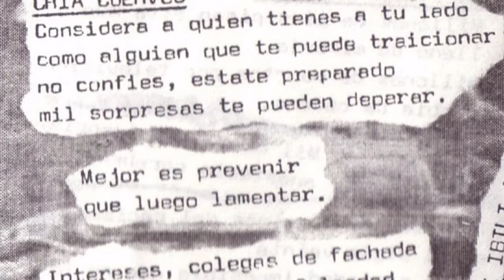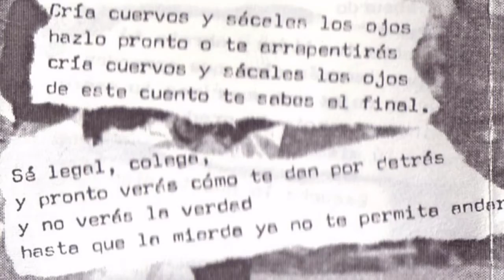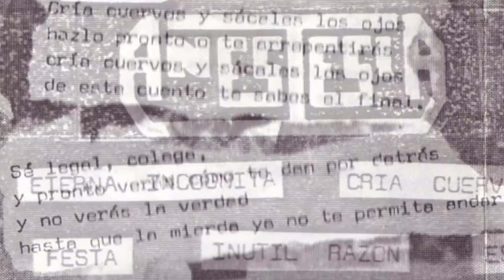ANESTESIA - Cria cuervos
Banda Zarautztarra que allá por el 89 grabaron su primera maketa llamade "Anestesia cerebral", de puro thrash metal cañero con un 4 pistas. La banda en aquel entonces la componian Mikel (guitarra y voz), Dani (bajo) y Beloki (bateria).